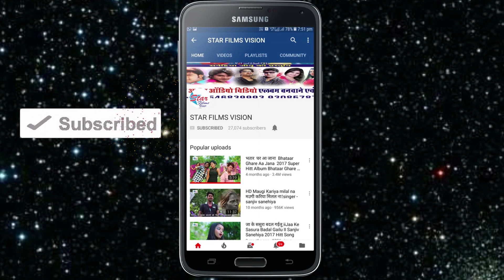Javed Akhter ll Super Hit Song ll छुटी कैसे साड़ी के दाग ll Bhojpuri Hd song 2019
singer - Javed Akhatar

 writer - Shailesh Sangam

Recording--Star Digital Recording studio, Patna

 Producer - Jitendra Kumar

 Director-Pankaj Raja

 Trade inq .. 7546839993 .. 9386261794 , Jitu G

[HD] [HQ ] One of the best Song of Bhojpuri Must See, share to others and subscribes the channel "star movies vision" for regular updates of best videos.This is very popular song in Bihar listener in all over the world in this song The painful song which was heard by every mother of the Indian. Suratiya heart with many words New Sad Songs Viral This Song 2018 !! Bollywood Actress Shree Devi Shardhanjali Song !! Suddenly, this is what full DJ orchestra singing with a continuous scooter !! Atul Dubey !! Bhojpuri Sad Songs ~ Sentimental Hits II Audio Jukebox Latest Bhojpuri Sad Song 2018 | Jah bhool ja aamke a bavfa Ja Bhool Ja Humke Ae Bewafa | Ratnesh Ratan Doubt in Love | Pyar Me Badnaam | Ratiya Kaha Bitawala | Deepak Dildar | Aakanksha Music 2017 Ka The Most Painful Song - Gunjan Singh - Tora Bina Jinagi Viran Lage - Bhojpuri Sad Songs The most painful song of infidelity 2018 (Audio) | Premva's Disease | Raghaw Dubey | Latest Bhojpuri Sad Songs will make those who love true love crying Sad Sad | Latest HINDI SAD SONGS Called To Death Bewafa | Hindi Sad Songs | The newest pain filled song will give the most painful song of 2018 - You are unfaithful - Tu Bewafa Hai - 2018 Best Hindi Sad Video Song Bhojpuri Pain filled song 2017 - Pain of Love - PYAR KA DARD - Video JukeBOX - Bhojpuri Sad Songs Songs | The newest pain filled song will give the most painful song of 2018 - You are unfaithful - Tu Bewafa Hai - 2018 Best Hindi Sad Video Song Bhojpuri Pain filled song 2017 - Pain of Love - PYAR KA DARD - Video JukeBOX - Bhojpuri Sad Songs Songs | The newest pain filled song will give the most painful song of 2018 - You are unfaithful - Tu Bewafa Hai - 2018 Best Hindi Sad Video Song Bhojpuri Pain filled song 2017 - Pain of Love - PYAR KA DARD - Video JukeBOX - Bhojpuri Sad Songs